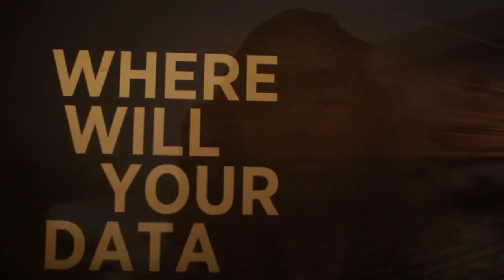Ron Bodkin, Think Big Analytics | Splunk .conf2012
TheCube - Splunk .conf 2012 - Ron Bodkin, Founder and CEO, Think Big Analytics, with Jeff Kelly and Jeff Frick
For a special segment at The Cube, Jeff Frick and Jeff Kelly landed an interview with Think Big Analytics CEO Ron Bodkins at this week’s Splunk .conf 2012, where we’re broadcasting live interviews and analysis on SiliconAngle.TV.

A recap about Think Big Analytics: they are in the business of helping enterprises take advantage of new disruptive data capabilities and just pretty much everything about data science. Being in this business, they are keeping an eye on Splunk, which is a big player in the big data space.

When asked about how he sees Splunk, Bodkins said that Splunk is “building a heritage in machine data and search to tackle some use cases integrating with new big data technologies.”

Think Big Analytics really envisions services for enterprises, or what they love to call “Brainstorm”. They help customers think, create and differentiate the value out of their data: what are the ways of working with data, what are use cases that value add to that so they can apply it to their industry. All in all, they let customers drive meaningful changes to their business through big data.

Enterprises are sold on to companies like Think Big Analytics because big data constantly evolves, and at a very rapid pace, at that. Big data is all about creating something new. Unlike a decade ago when people are trying so hard to “get rid of data,” businesses these days are data hungry, analyzing their data flexibly that’s different from anyone else’s to gain an edge and create value.

    “What we engage are small nimble firms, startups, or typically, no-longer-startups but growing because they just want best-in-class expertise. We’ve got brilliant engineers and data scientists, and we can provide acceleration and thought leadership in their programs and they recognize that they have what scarce for them is time and they can’t afford to do it wrong, or make mistakes.”